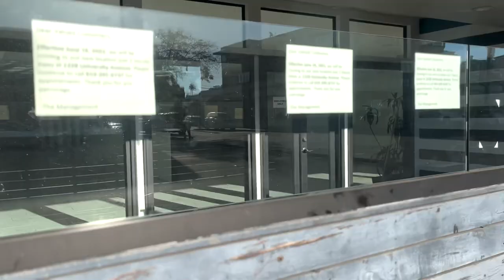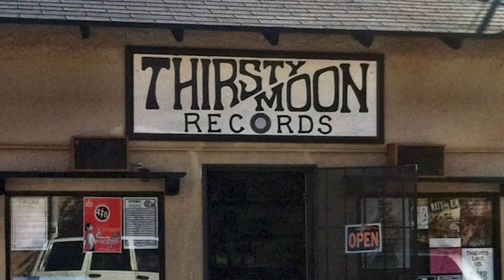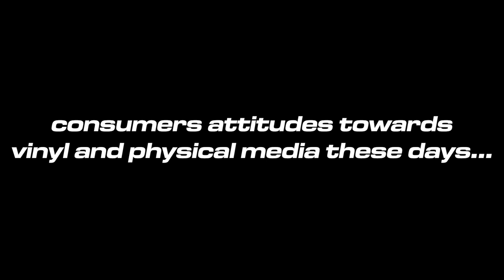Short Documentary: Record City. From Hillcrest to Point Loma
For a couple of weekends in 2022, I captured my friend Graham and his shop Record City, closing down. It was my weekly routine for most of my life. I just wanted to capture a little time capsule to remember its original location. Interviewed him on some subjects. And visiting the new location and let whoever is watching know about it. It’s just a simple documentary. Nothing flashy about it. Enjoy.